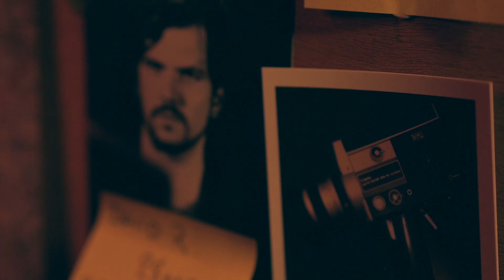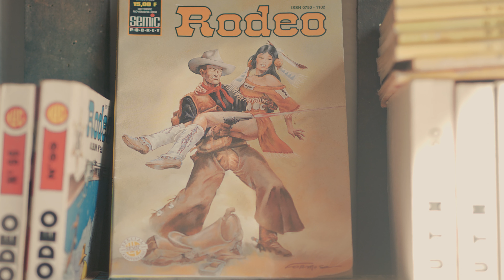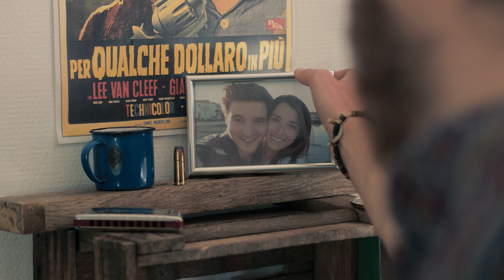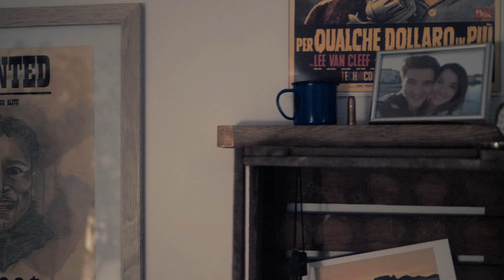Les Chroniques du Bazar 2 - #3 Hombre (Web-série _ sub fr & eng)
Les Chroniques du Bazar volume 2 - Épisode #3 : Hombre.
avec Léo Ferchaud & Fiona Bregeon.
réalisé par Peter Desfeux.

Loïc est passionné par l'ouest américain, ses mythes et ses légendes westerniennes. Il vient de dégoter une pièce aussi rare que vintage sur une brocante. la suite semble aussi inespérée qu'inattendue...
Troisième épisode de la saison 2 des Chroniques du Bazar. la suite arrive jeudi 21 novembre 2019 18h !!!

Les Chroniques du Bazar est une web-série française créée par Tomy Moisand & Pierrick Lafond. La série est tournée entre La Rochelle et ses alentours.
Avis aux amateurs de fantastique et de cinéma de genre ! Pour ne rien rater rendez-vous sur Youtube et Facebook.

The Bazaar Chronicles volume 2 - Episode #3: Hombre.
with Léo Ferchaud & Fiona Bregeon.
directed by Peter Desfeux.

Loïc is passionate about the American West, its myths and its Western legends. He has just found a piece as rare as it is vintage at a flea market... the rest seems as unexpected as it is unexpected...
Third episode of season 2 of Chroniques du Bazar. the rest arrives Thursday November 21, 2019 at 6 p.m.!!!

Les Chroniques du Bazar is a French web series created by Tomy Moisand & Pierrick Lafond. The series is filmed between La Rochelle and its surroundings.
Attention fans of fantasy and genre cinema! To make sure you don't miss anything, go to Youtube and Facebook.